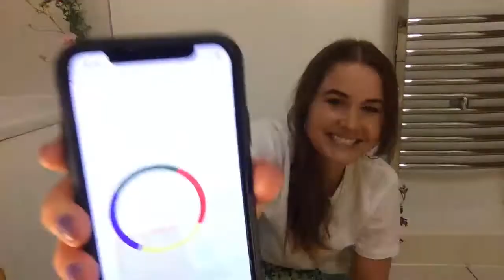Bathroom Session (LIVE) - Colours Release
All to be found on your favorit streaming platform (see links below).

Congratulations to the two winners, Jacob and Mina, of a Kool Kat T-shirt (Merchandise).